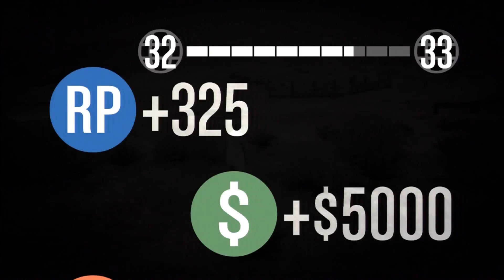Grand Theft Auto Online - Theater 44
Theater 44 - One Barn One Joke (The history of Skull)

The Enjoyment of Grand Theft Auto Online(HD) Season 1 On how Mizzy betrayal lead to marks and scars of the Mask Man named Skull.

Grand theft Auto 5 review